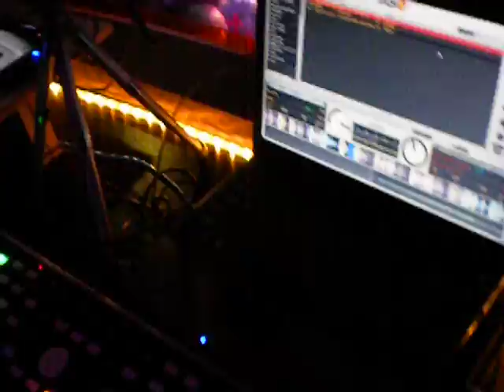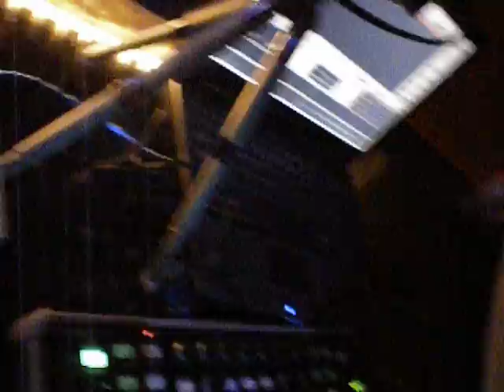GORILLA ZOE AND OMEGA AT TONGUE AND GROOVE WITH DJ BUS AND DJ JOHNNY D ON THE SOUNDS